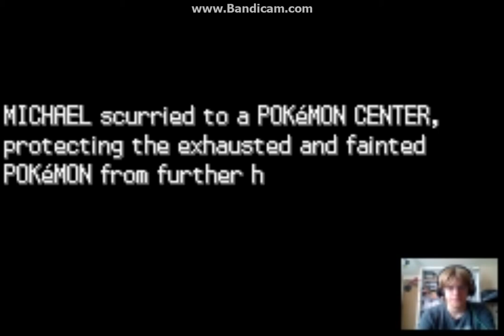pokemon liquid crystal version part 4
I got a gold nugget and running shoes.